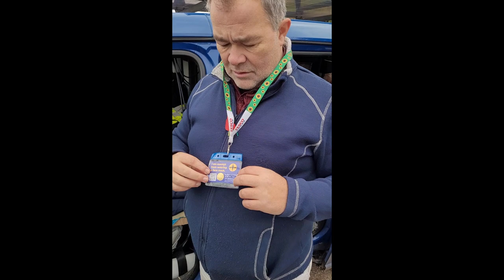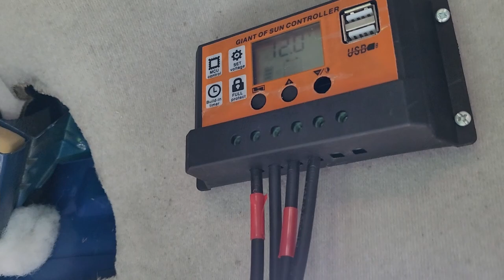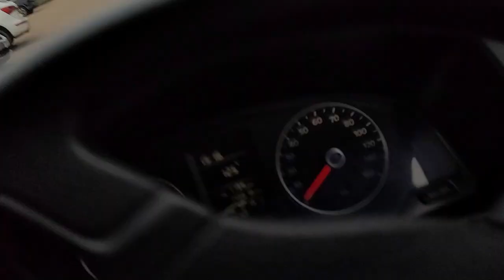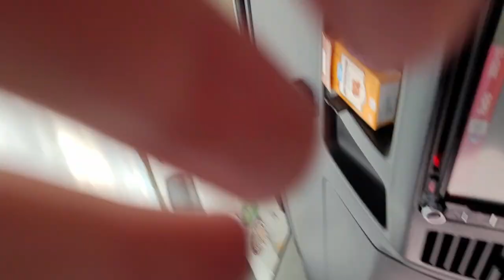Meeting Socks with Sandals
I had the pleasure of meeting Tim aka Socks with Sandals!

Okay firstly let me apologise for my god awful filming and editing, I am clearly shit at doing this, but I will learn! I normally exclusively use a Go Pro 8 on the default settings and that does all the work for me, but on the day of meeting Mr Sandals I realised the battery was dead, so I grabbed my Samsung phone and rolled with it... badly.

The week before meeting Socks he had advertised that he was driving nearby to where I lived. At the time I had been binge watching his channel, and had consumed a few beers, so inhibitions in the bin, I messaged on his post and advertised my presence near to where he would be passing. To my surprise he messaged back and we set a date and time to meet up!

This is my short, shit video of that day.

If you haven't already watched the Socks with Sandals channel, I highly recommend it!